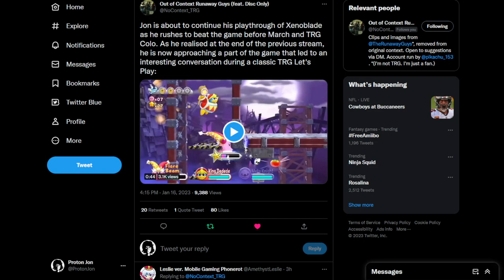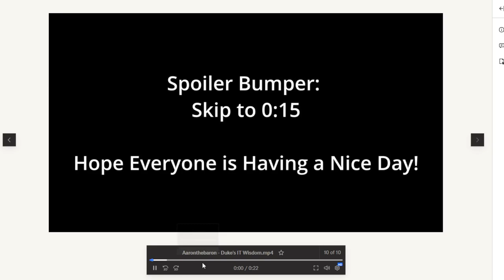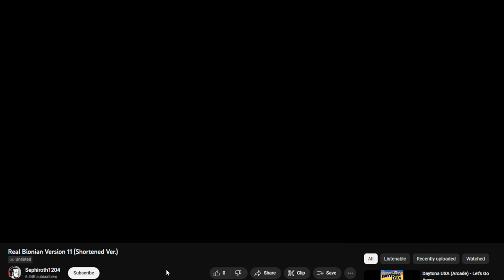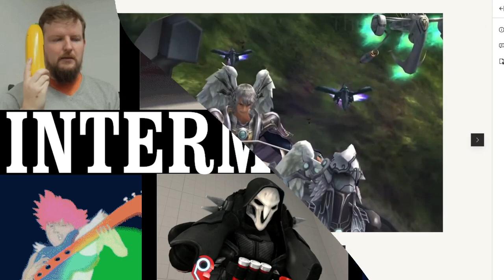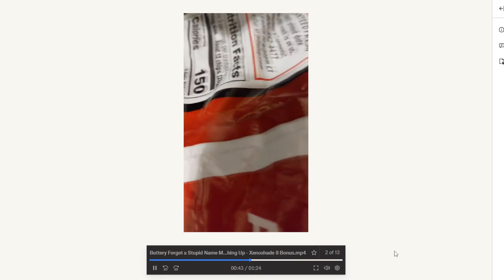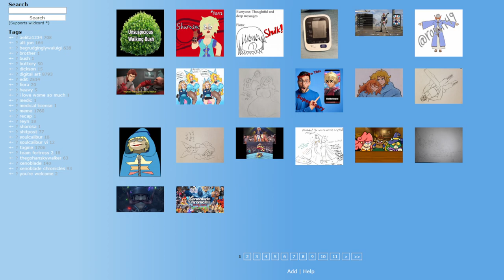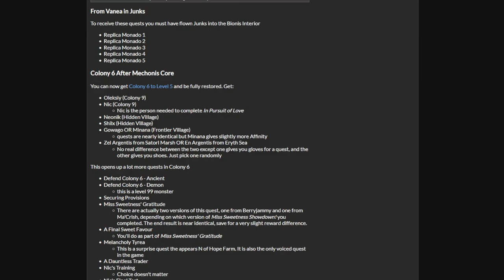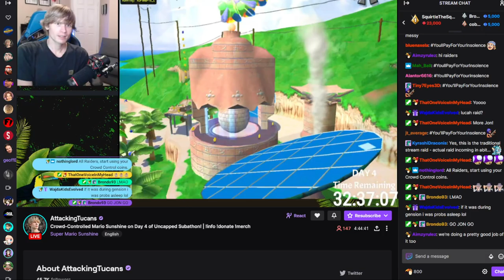Xenoblade Chronicles Full Playthrough (Part 13)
As a bonus for the 2022 TRG Colosseum, Jon is now racing against the clock to finish Xenoblade Chronicles before the end of the year, and if he doesn't he's forced to dress up as one of the characters as a punishment.

Game(s):
0:00 - Intro
2:27 - Xenoblade Chronicles (Switch)
02:28:27 - Boorublade Chronicles
02:40:11 - Xenoblade Chronicles (Switch) Continues
04:27:19 - Artfinitive Edition
04:46:01 - Xenoblade Chronicles (Switch) Continues
07:02:32 - Boorublade 2